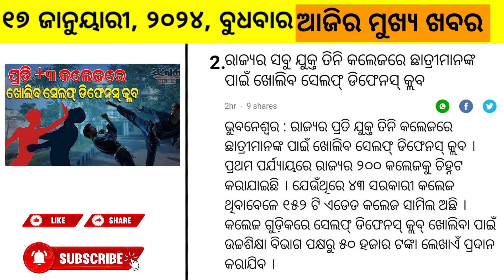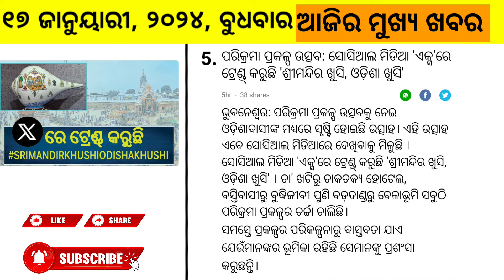BSKY Naveen Card Registration Absence Increase । Today's morning news । 17 January 2024 news । Odia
BSKY Naveen Card Registration Absence Increase
BSKY Naveen Card
Today's morning news
Top 20 news today morning
17 january 2024 news
today morning news odia
today morning news
odia alochana
odia news
odisha news
today news odia
today news odisha
Morning news
Odia morning news
Odisha morning news
current affairs
hirakud dam